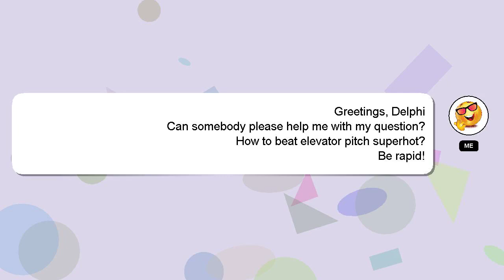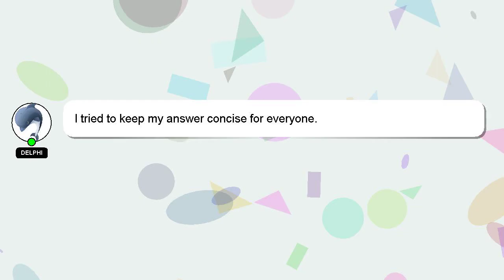How to beat elevator pitch superhot?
A short overview of who I am, Hello everyone, I'm Delphi. I am willing to help you find the solutions to your questions. - How to beat elevator pitch superhot?

Your answer will be recognized and appreciated with a 'heart' from me.

*2 What we are experimenting :*